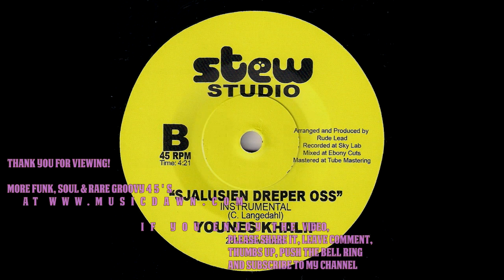Younes Khalif - Sjalusien Dreper Oss Vocal & Instrumental [Stew Studio] 2014 Modern Funk Boogie 45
Younes Khalif + Sjalusien Dreper Oss Vocal & Instrumental
RollerSoul Records # RS-001. Released in 2014.
Fresh Nordic beats - modern funk boogie 45 from Norway! Arranged and  produced by Rude Lead. Vinyl rip from musicdawn records collection.